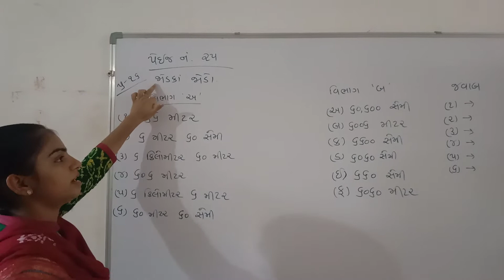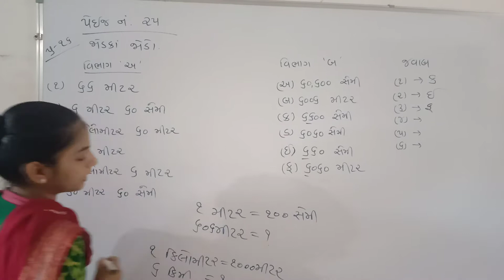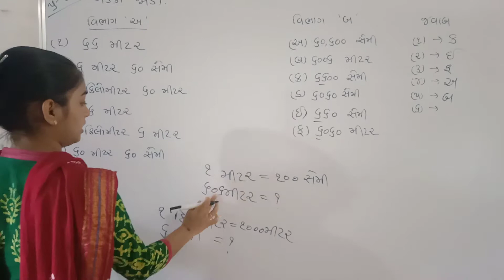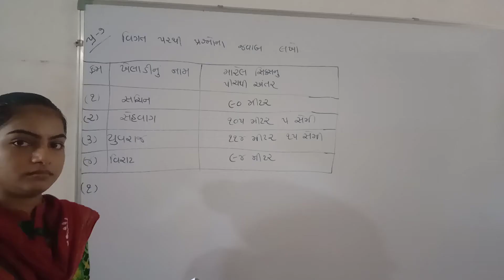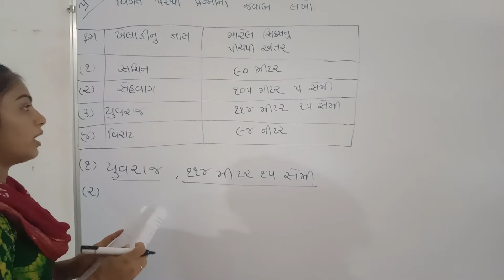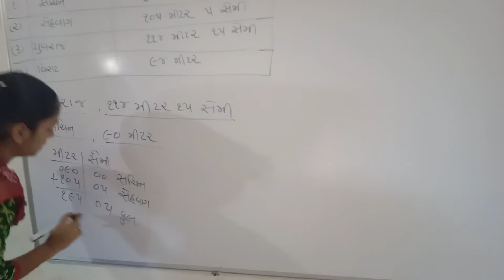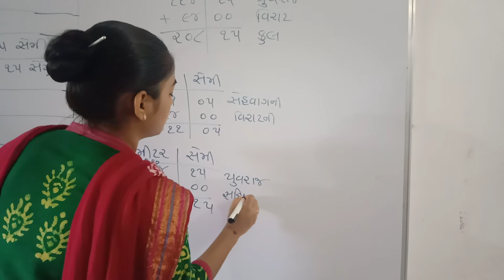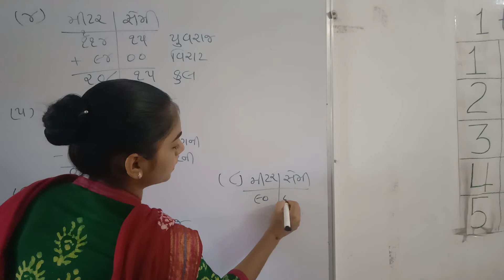std 4G maths lesson 2 part 10